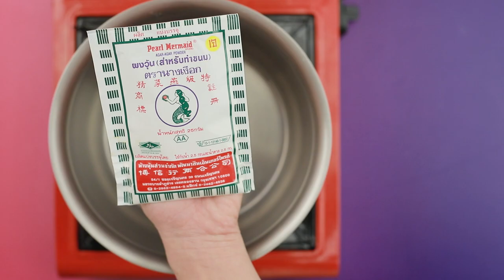เต้าฮวยวุ้นผลไม้ สูตรเด็ด ทำง่าย สไตล์ "อ.ยิ่งศักดิ์"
เต้าฮวยวุ้นผลไม้
Milk pudding with Fruit  Agar

สิ่งที่ต้องเตรียม (เต้าฮวย)

พิมพ์ทรงสี่เหลี่ยมผืนผ้า

1.ผสมผงวุ้น ตรานางเงือก น้ำตาลทรายและนมสดลงในภาชนะ
คนผสมให้เข้ากัน นำขึ้นตั้งไฟปานกลาง คนตลอดเวลา
จนส่วนผสมเดือด ปิดไฟ
2.ตักส่วนผสมเต้าฮวยลงพิมพ์ที่เตรียมไว้ ประมาณ2/3 ของพิมพ์
พักจนทรงตัวดี เตรียมไว้

สิ่งที่ต้องเตรียม (วุ้นใส)

สตรอว์เบอร์ กีวี่และสับปะรด สำหรับตกแต่ง

1.เทผงวุ้น ตรานางเงือกและน้ำลงในภาชนะ คนผสมให้เข้ากัน
นำขึ้นตั้งไฟปานกลาง คนตลอดเวลาจนส่วนผสมเดือด
2.เติมน้ำตาลทราย คนต่อจนส่วนผสมเดือดอีกครั้ง ปิดไฟ
(การใส่ส่วนผสมน้ำตาลตอนสุดท้ายจะช่วยให้ส่วนผสมเงา
และใสเวลาวุ้นทรงตัวจะดูไม่ขุนและน่ารับประทาน)
3.เรียงผลไม้แต่ละชนิดลงบนเต้าฮวยที่เตรียมไว้
เติมวุ้นใสให้ทั่วผลไม้  พร้อมเสิร์ฟ

▲Line @yingsakfood